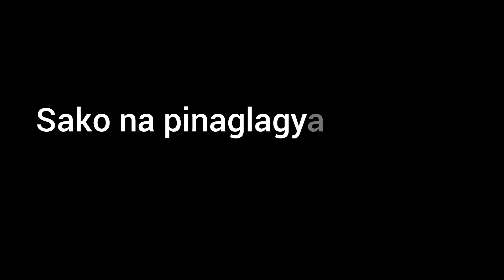DUMPSTER! MALETA AT BAG ano kayang LAMAN? itinapon sa BASURAHAN😱❤️